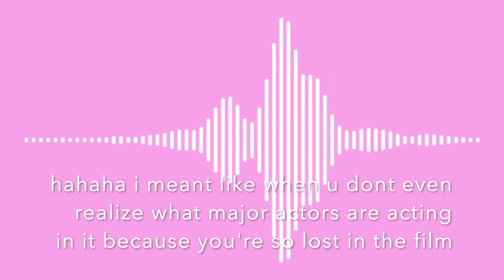you are entitled to growth / creatrix talks episode #1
hi ♡︎ in this podcast i talk about ways to overcome imposter syndrome and awaken your inner-star! ;) xx

✧.*  more of me and my work below!